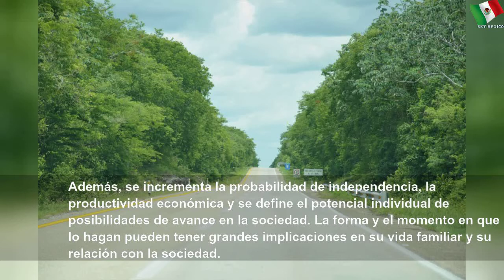Gana 80% de jóvenes menos de 3 salarios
Gana 80% de jóvenes menos de 3 salarios | Large Word
Pese a bajos sueldos, firman contratos sin prestacione; de acuerdo con Inegi, hay 1.3 millones sin paga por su trabajo